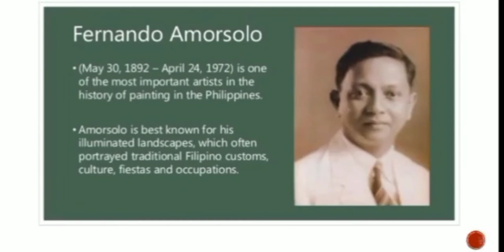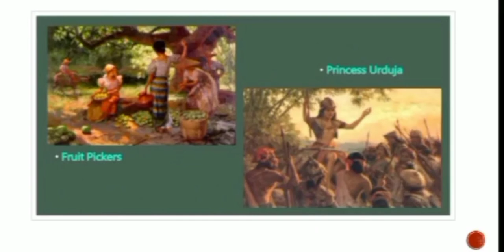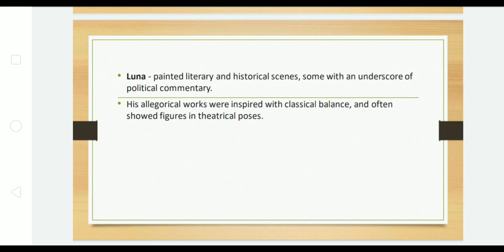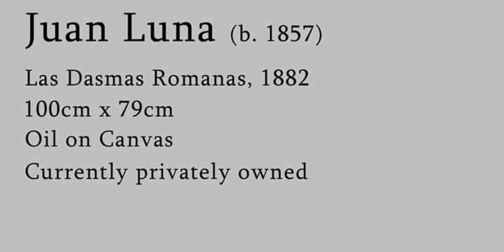PAINTERS IN PHILIPPINE PAINTINGS❤️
FERNANDO AMORSOLO & JUAN LUNA